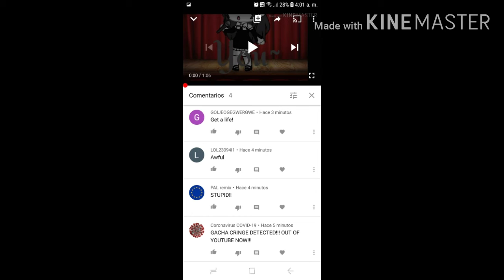Me quiero ir de youtube :"( Por favor quiero irme de este lugar